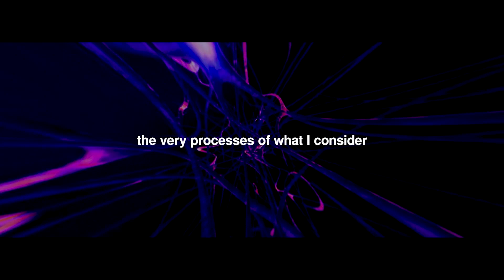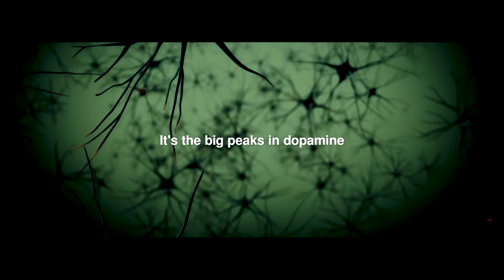P*RN Is DESTROYING Your Brain! - Neuroscientist | Andrew Huberman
In this video, Dr. Andrew Huberman breaks down the science around masturbation and watching porn. The effects that this has on the brain and your feeling of well-being is not to be underrated. Indulging in extreme dopamine increasing activities of any kind, without any prior effort for the stimulus, can really be detremental to your health.

Copyright info
But we allow ourselves to use them in order to help people in an educational form. If any owners would like us to remove the video, we have no problem with that, just send us a letter